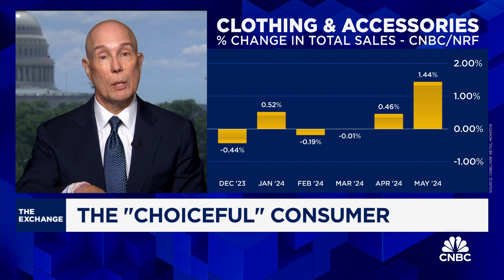'We expect moderation this year' in consumer spending, says NRF CEO Matt Shay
Matt Shay, president and CEO of the National Retail Federation, joins CNBC's 'The Exchange' to discuss the state of the consumer, tariffs, and more.